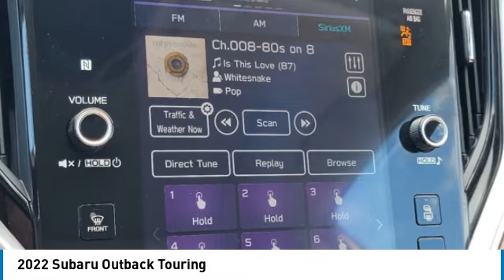2022 Subaru Outback I30876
2022 SUBARU OUTBACK Columbus, OH
Stock# I30876

Byers Imports
401 North Hamilton Rd

Scores 33 Highway MPG and 26 City MPG! Dealer Certified Pre-Owned. This Subaru Outback delivers a Regular Unleaded H-4 2.5 L/152 engine powering this Variable transmission.

*This Subaru Outback Comes Equipped with These Options *
AUTUMN GREEN METALLIC, Window Grid And Roof Mount Antenna, Wheels: 18  x 7J Black Aluminum Alloy -inc: Machine finish, Voice Activated Dual Zone Front Automatic Air Conditioning, Variable Intermittent Wipers w/Heated Wiper Park, Valet Function, Turn-By-Turn Navigation Directions, Trunk/Hatch Auto-Latch, Trip Computer, Transmission: Lineartronic Continuously Variable -inc: 8-speed manual shift mode and X-MODE: Hill Descent Control (HDC).

Treat yourself- stop by Byers Imports located at 401 North Hamilton Rd, Columbus, OH 43213 to make this car yours today!